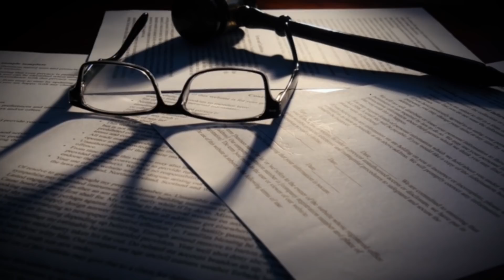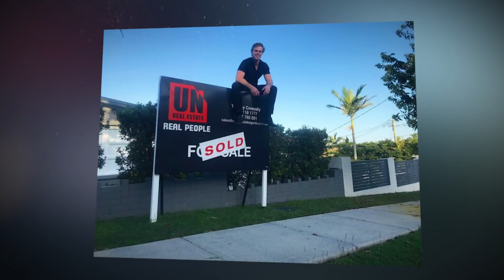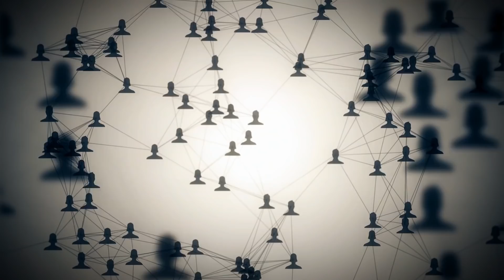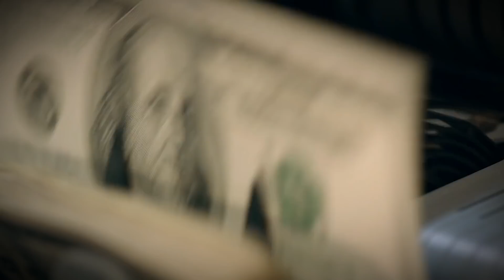В 23 ГОДА ОН СТАЛ ОТЦОМ И ДЕДУШКОЙ ОДНОВРЕМЕННО! КАК ТАКОЕ ВОЗМОЖНО? ВЫ БУДЕТЕ УДИВЛЕНЫ!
В тот вечер ничего не предвещало беды, Томми собирался расслабиться и посмотреть хорошее кино, однако, в его дверь постучались и на пороге он увидел свою двоюродную сестру, с которой на секундочку, он не общался уже много лет!